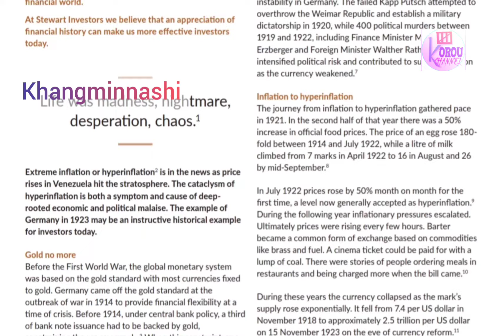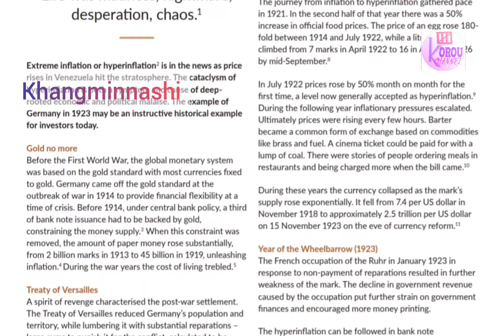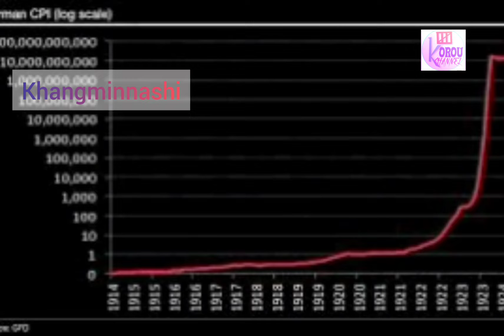KHANGMINNASHI //EP 01